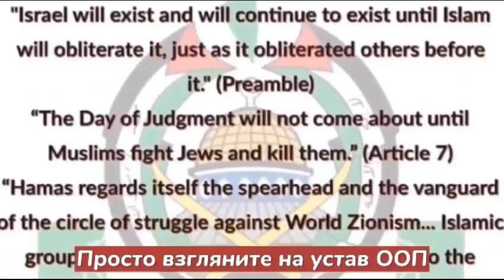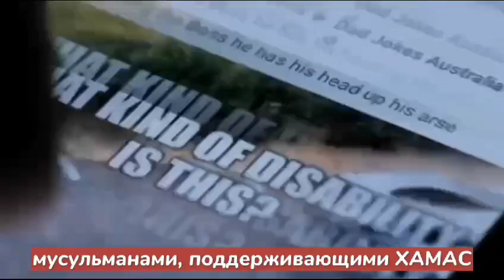Israel. True story. War today. Palestinians kill children, women and old people.